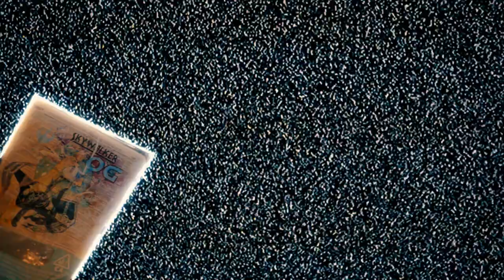Nolaboy - 2 Glocks | shot by Cash Jundi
Nolaboy - 2 Glocks

shot by @CashJundi